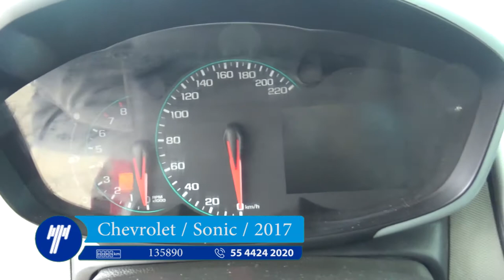Chevrolet / Sonic / 2017 - HS616914